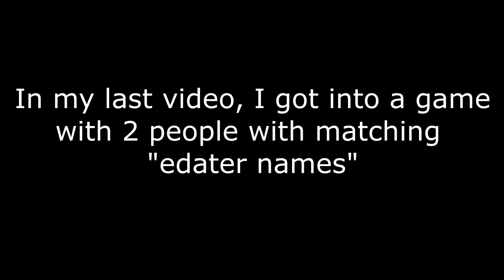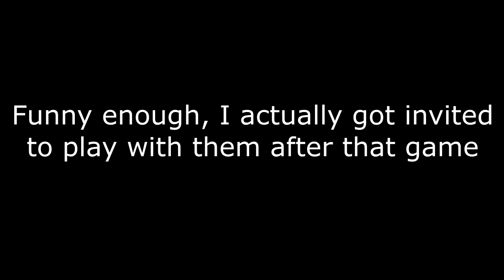Third-wheeling hilarious edaters | Overwatch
What have I resorted to...
▸ All of my YouTube content comes from my streams. I stream full-time, everyday except Monday nights, Tuesdays & Wednesdays!
Or use this link if that one doesn’t work